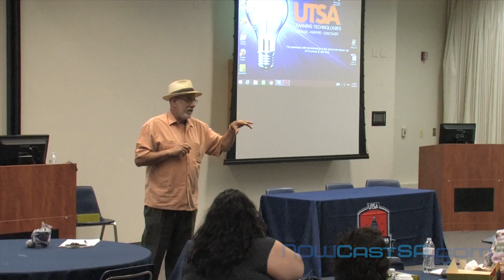Monitoring Progress and Second Symposium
The discussion concluding the event was led by Juan H. Flores, La Fe Policy Research and Education Center.
The Latino Policy Symposium: Path to Power & Prosperity was held at the University of Texas at San Antonio Downtown Campus on May 4 and 5, 2017.